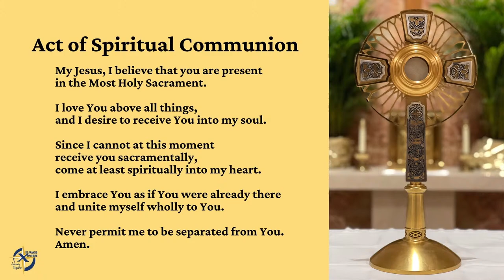Funeral Mass for Patrick R. Cassidy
Mass of Christian Burial for Patrick R. Cassidy. Our presider is Father Tony Sejba, pastor.

Patrick Richard Cassidy, age 61, of Medina, Ohio, passed away on April 4,2024. He was born to William John Cassidy and Carolyn Ann (Mooney) Cassidy on February 5,1963, in Cleveland, Ohio. Patrick was in the real estate industry for over 35 years.  He enjoyed the outdoors, hunting and fishing often, and was a member of the Medina Bird Club.

Patrick is survived by Mary Cassidy and their children, Jane Margaret Cassidy (Jake Bokar), Patrick William Cassidy, and Anne Kathleen Cassidy; his siblings, Timothy Cassidy (Tina), John Cassidy (Beth), Michael Cassidy (Ann Marie), Carolyn Arehart (Andy), and Kate Feeks (James III); his nieces and nephews, Emily, Ryan Kathryn, Lauren, Abby, Kristine, Andrew Jr., Jack, Matthew, James IV, and William; and his mother, Carolyn Cassidy. He was preceded in death by his father, William J. Cassidy in 1998.

Visitation services will be Tuesday, April 9, 2024, from 4:00 to 8:00 p.m. at Waite & Son Funeral Home, 765 N. Court St., Medina, OH 44256. Mass of Christian Burial will be Wednesday, April 10, 2024, at 11:00 a.m. at St. Francis Xavier Catholic Church, 606 E. Washington St., Medina, OH 44256. He will be laid to rest at St. Francis Xavier Cemetery in Medina, Ohio.